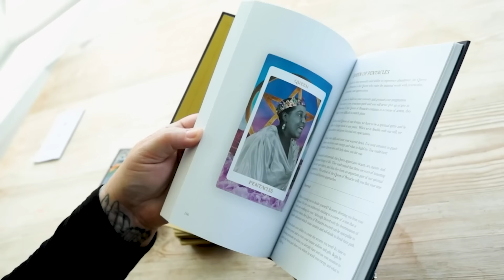Sagittarius November Horoscope 2024 An era of news and communication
Sagittarius november 2024 an era of communication and news. Your words are magic now.

Transits:

1 Nov 2024 New Moon in Scorpio (12th)

1 Nov 2024 Mercury in Scorpio trine Saturn in Pisces (12th to 4th)

1 Nov 2024 New Moon in Scorpio trine Neptune in Pisces (12th to 4th)

2 Nov 2024 Mercury in Scorpio trine Mars in Cancer (12th to 8th)

2 Nov 2024 Mercury enters Sagittarius (1st)

3 Nov 2024 Mars in Cancer opposition Pluto in Capricorn (8th to 2nd)

3 Nov 2024 Venus in Sagittarius opposition Jupiter in Gemini (1st to 7th)

4 Nov 2024 Sun in Scorpio trine Saturn in Pisces (12th to 4th)

4 Nov 2024 Mars enters Leo (9th)

4 Nov 2024 Juno enters Scorpio (12th)

6 Nov 2024 Mercury retroshadow begins in Sagittarius (1st)

9 Nov 2024 Venus in Sagittarius square Neptune in Pisces (1st to 4th)

11 Nov 2024 Venus enters Capricorn (2nd)

12 Nov 2024 Mercury in Sagittarius square Saturn in Pisces (1st to 4th)

15 Nov 2024 Saturn stationary direct in Pisces (4th)

15 Nov 2024 Full Moon in Taurus (6th)

15 Nov 2024 Full Moon conjunct Uranus in Taurus (6th)

17 Nov 2024 Sun in Scorpio opposition Uranus in Taurus (12th to 6th)

18 Nov 2024 Mercury in Sagittarius opposition Jupiter in Gemini (1st to 7th) (Mutual reception)

19 Nov 2024 Sun in Scorpio trine Neptune in Pisces (12th to 4th)

19 Nov 2024 Mercury in Sagittarius trine Chiron in Aries (1st to 5th)

19 Nov 2024 Pluto enters Aquarius (3rd)

21 Nov 2024 Sun enters Sagittarius (1st)

22 Nov 2024 Venus in Capricorn sextile Saturn in Pisces (2nd to 4th)

26 Nov 2024 Mercury stationary retrograde in Sagittarius (1st)

27 Nov 2024 Sun in Sagittarius trine Mars in Leo (1st to 9th)

You can now order my Tarot deck and in-depth Tarot book.

Tarot Deck Links:

Amazon UK

Amazon US

Guide Book Links:

Amazon UK

Amazon US